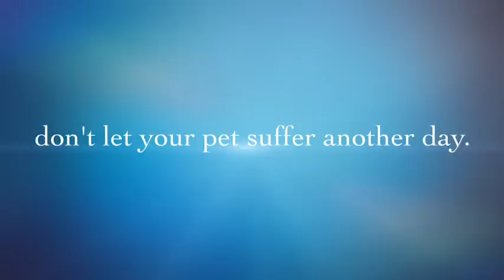RegionalVet Dermatology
Yes, your pets need a dermatologist too! Watch this quick video of some of our favorite pets visiting our board certified dermatologist!

Located on the Black Horse Pike, in the heart of South Jersey, Regional Veterinary Emergency and Specialty Center offers a full range of healthcare services for your most cherished companions. Originally known to the region for over 40 years as The Black Horse Pike Animal Hospital, RegionalVet is a combination of the well-established compassionate care that our community of pet parents depends on and the trusted resource for high quality emergency and specialty care that the area's top veterinarians rely upon for their own patients.

RegionalVet is home to the area's top Veterinary Professionals including Board Certified Specialists in Dermatology, Radiology, Internal Medicine, and Surgery. Our Emergency and Critical Care team provides the latest, leading-edge treatments and technologies 24 hours a day, 7 days a week.